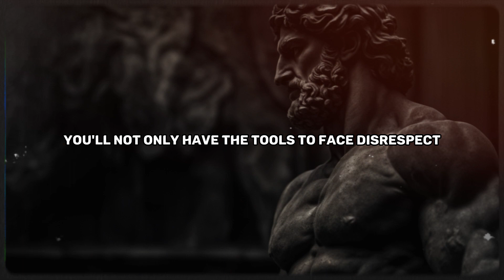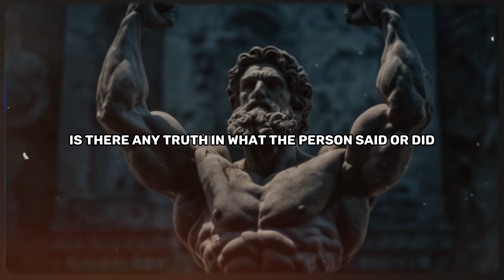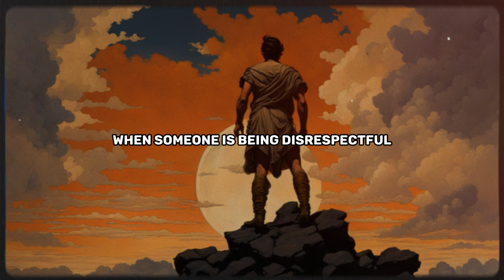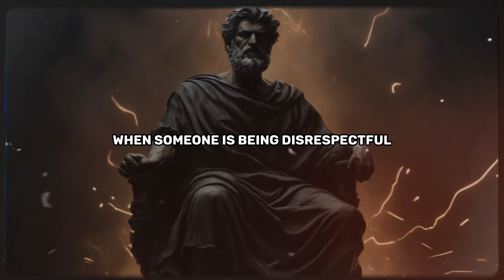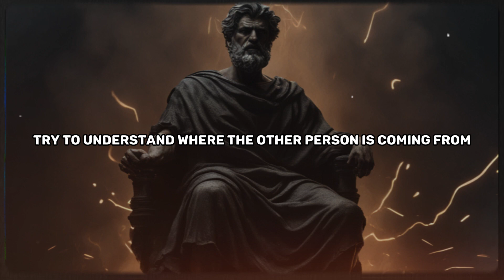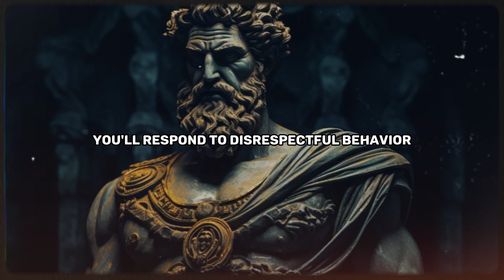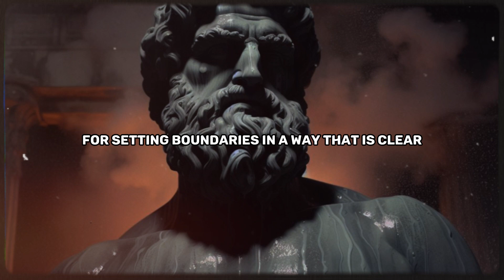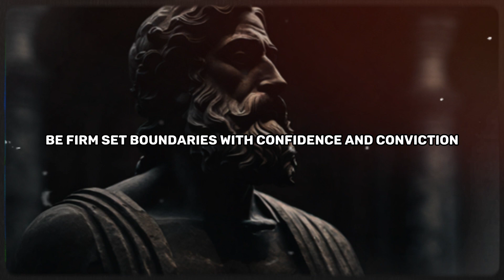5 Stoic LESSON to handle Disrespect | STOICISM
In this empowering video, dive into a profound 5 Stoic lesson that offers invaluable insights on handling disrespect with grace and resilience.

Chapters:
00:00 Intro
01:18 Number 1
02:40 Number 2
04:06 Number 3
05:49 Number 4
08:12 Number 5

©All the artworks and voice is done by me

stoic, stoic habits, night habits, night habits of a stoic, how to achieve stoicism, best way stoic, armored wisdom, dare me motivational
related: